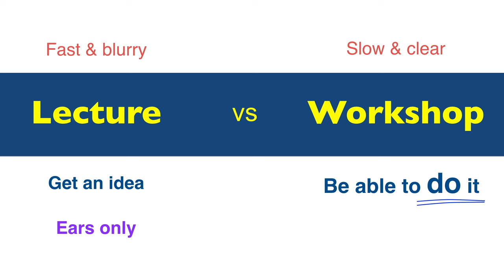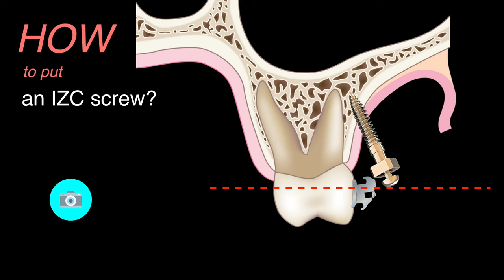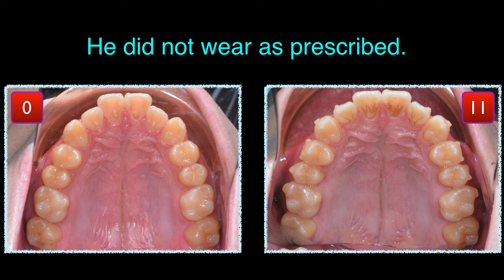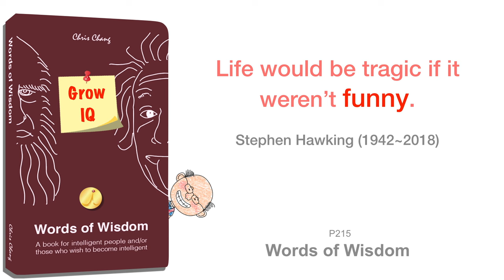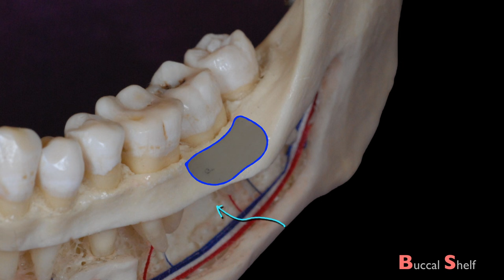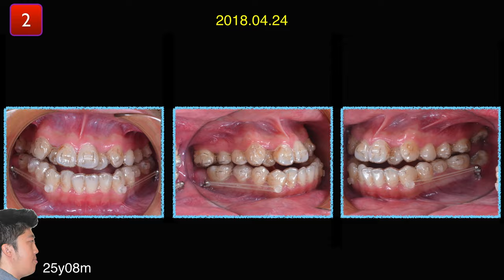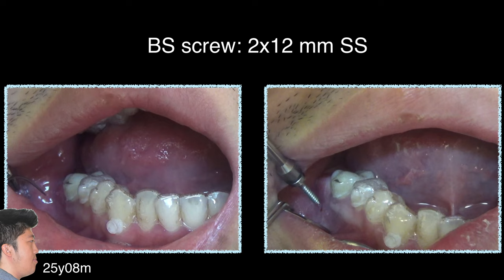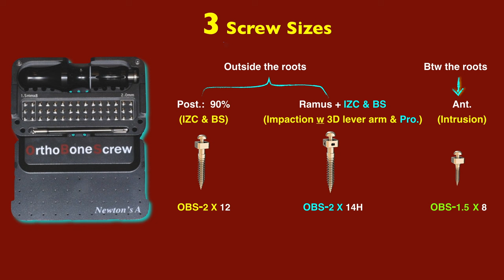Screw + Invisalign Part 1｜【Chris Chang Ortho】CC478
Dr. Chris Chang received his PhD in bone physiology and Certificate in Orthodontics from Indiana University in 1996 and is a Diplomate of American Board of Orthodontics(ABO). He is the author of iAOI workbook, ABO Case Reports, Orthodontics, Jobsology and publisher of International Journal of Orthodontics and Implantology(iJOI).

Dr. Chang frequently lectures worldwide on a wide range of topics, including Damon system, impaction treatment, OrthoBoneScrews, implant-orthodontic combined treatment and Jobs’ effective presentations. As a private instructor since 2006, he has taught over 2,000 doctors from more than 21 countries.

In addition to teaching and publishing, he also founded Newton’s A, Inc. and Beethoven Orthodontic and Implant Group, based in Hsinchu, Taiwan. His passion in digital learning has led him to produce a complete series of orthodontic and implant continuing educational video course and an App, Beethoven Dental Encyclopedia. He has been actively involved in the design of orthodontic bone screws and application on impaction treatment.

His latest focus is implant and orthodontic combined treatment.
Dr. Chang’s lecture emphasizes easy and simple approaches for orthodontists and general practitioners in dealing with common orthodontic problems, such as Class I, Class II and Class III complicated by deep bite or open bite, with the combined use of Damon and miniscrews. His talk details well-documented cases to help clinicians create and execute easy and logical treatment plans.

OBS®

Created by Dr. Chris Chang, OBS is made of medical grade,stainless steel and is highly praised by doctors for its simplistic design, low failure rate and excellent quality. Beethoven's OBS super set is your must-have secret weapon to provide a consistent traction force in a minimally invasive approach.

to get more information.